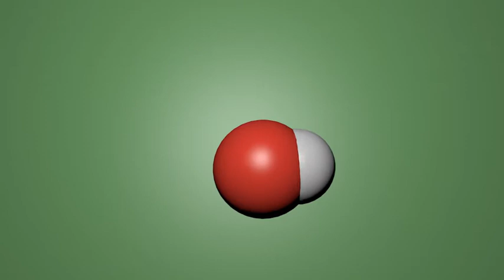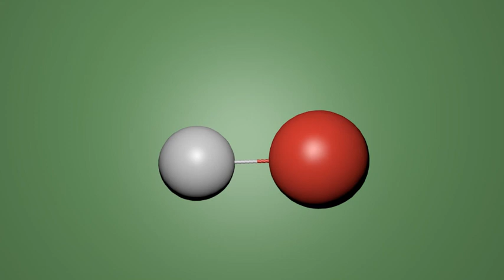NaCl 3D STRUCTURE